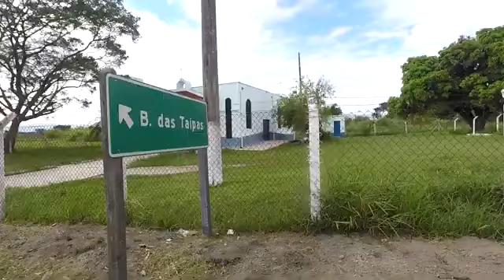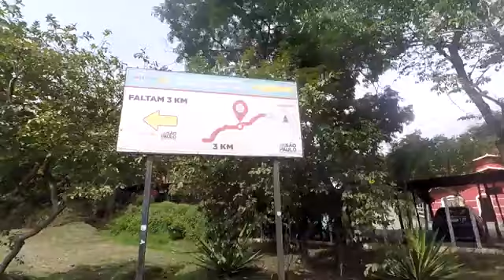Programa Rota da Luz (Episódio 3) com Ruy Façanario e Betinho Oliveira.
Programa Planeta Turismo Rota da Luz - Terceiro Episódio (final).

O Brasil vem se consolidando com boas trilhas de caminhada e também com os roteiros de peregrinação. Um deles é a Rota da Luz que começa em Mogi das Cruzes e termina na Basílica dedicada a N. S. Aparecida, localizada na cidade de Aparecida do Norte. Betinho Oliveira juntou-se ao amigo Ruy Façanario, apresentador do Programa Planeta Turismo, para vivenciar essa experiência. Assista ao primeiro programa e anime-se a fazê-lo.

Saiba mais sobre o Ruy Façanario do Programa Planeta Turismo.
Programa Rota da Luz com Ruy Façanario e Betinho Oliveira. O Programa Planeta Turismo é um explorador de lugares, onde seu apresentador Ruy Façanario procura mostrar todas as possibilidades turísticas do local visitado, turismo ecológico, turismo aventura, pesca esportiva, cultura e muita natureza são os principais aspectos da abordagem do Planeta Turismo, de forma direta e descontraída o apresentador procura levar a publico a participar de sua viagem. Para mais informações, acesse o site do Programa Planeta Turismo: planetaturismo.com.

Saiba mais sobre o Betinho Oliveira

Adalberto Francisco de Oliveira Filho, conhecido como Betinho Oliveira, criou este canal para iniciantes na modalidade e mosqueiros experientes. Aqui você terá acesso à dicas rápidas e simples sobre a pesca com mosca, em especial à arte do atado, modalidade da pesca esportiva conhecida como fly fishing.

Há mais de 20 anos que o Betinho desenvolve diversas técnicas de atado, pesquisa novos materiais, cria suas próprias iscas e é por isso que é um dos principais personagens dessa modalidade na América do Sul.

Toda essa experiência, hoje é disponibilizada ao mercado, através dos produtos do Betinho Oliveira, que oferece a mais ampla linha de materiais e ferramentas para atado, equipamentos para a pesca com mosca, cursos e clínicas de pesca e de atado, além de viagens de pesca à Amazônia e à Patagonia Argentina e Chilena.

Atualmente, apresenta o programa A Arte do Atado, na Fish TV. Publica periodicamente informações nas mídias sociais sobre iscas e outros assuntos relacionados a pesca esportiva e realiza palestras e treinamentos.

ou em nossa loja física, localizada na Rua Dr. Raphael Sampaio, 212- Centro - Botucatu - SP.

Se precisar falar comigo, pode me chamar no WhatsApp

Grande abs
Betinho Oliveira